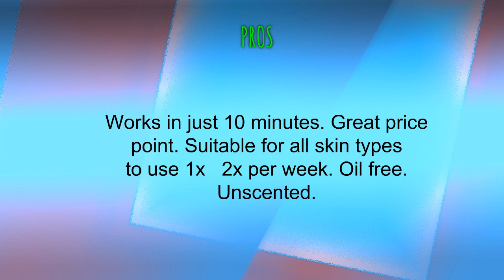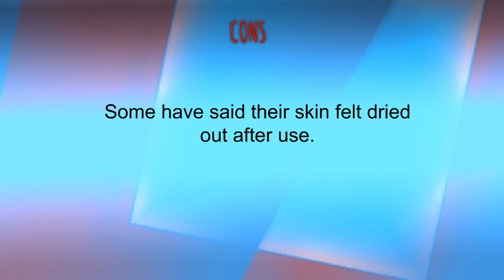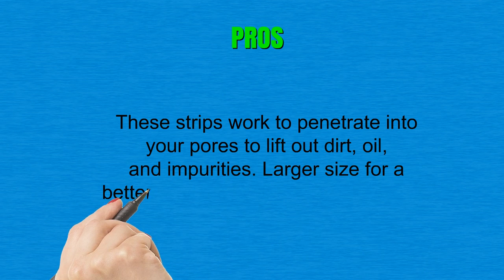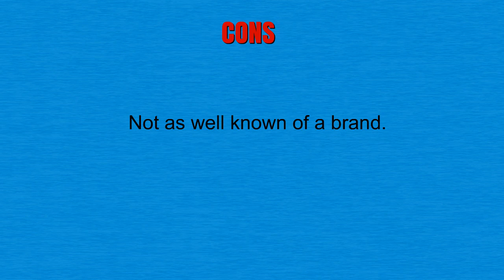Best Pore Cleansing Strips Reviews - Pore Cleansing Strips To Purchase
3. Bioré Ultra Deep Cleansing Pore Strips (6 Count)
2. Anjou Blackhead Removing Nose Strips, 32 Strips Last 4-6 Months, Anti-Bacterial & Anti-Inflammatory, Easy Usage, And Ergonomic Design
1. Dermactin-TS Deep Cleansing Nose Strips